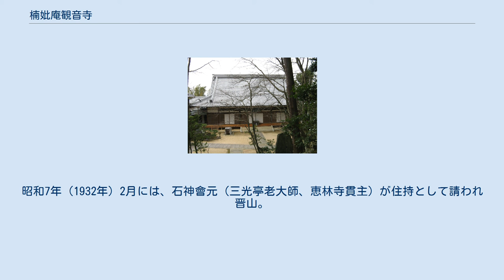楠妣庵観音寺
楠妣庵観音寺（なんぴあんかんのんじ）は、大阪府富田林市にある臨済宗妙心寺派の寺院。
 楠木正行が、延元4年/暦応2年（1339年）に崩御した後醍醐天皇を悼み、河内国石川郡甘南備にある峰條山の一角の地を浄め、後醍醐天皇の念持仏であった千手観音を安置した「峰條山観音殿」と称する一殿を建立したのが起源とされる。
 1348年（正平3年/貞和4年）に開基とされる正行とその弟正時が四條畷の戦いで討死にした後、二人の母で楠木正成正室の久子も、観音殿と同じ地に草庵を結び隠棲した。
久子は敗鏡尼と称し、念持仏の十一面観音を奉祀して、夫と息子、一族の菩提を弔いつつ、16年間の余生を過ごした。
 久子の入寂後、正行の弟楠木正儀は、不二房行者（藤原藤房、後の授翁宗弼か）を住持させて、観音堂改め観音寺とし、楠木一族の香華寺としたとされる。
 甘南備の松尾家が真言宗無本寺であった観音寺の除地として久子の遺跡を守れるよう寺社奉行に届出たことから、観音寺は楠妣庵と称された草庵と共に、江戸時代を通して松尾家の所有であったようである。
享保年間までは尼僧を住持させて護持されていたが、明治6年（1873年）には廃寺となる。
 廃寺跡は甘南備の尾花和市の所有に帰することになり、久しく田畑として利用されていたが、大正4年（1915年）2月、岐阜県益田郡下原村（現・岐阜県下呂市金山町）出身の篤志家加藤鎮之助によって購入されることになり、大正6年（1917年）5月に草庵が再建された。
 大正11年（1922年）には、同じく鎮之助により本堂も建立され、池上慧澄（柏蔭室湘山老大師、臨済宗大学学長）が住持として請われ晋山、約半世紀を経て再興が果たされた。
昭和7年（1932年）2月には、石神會元（三光亭老大師、恵林寺貫主）が住持として請われ晋山。